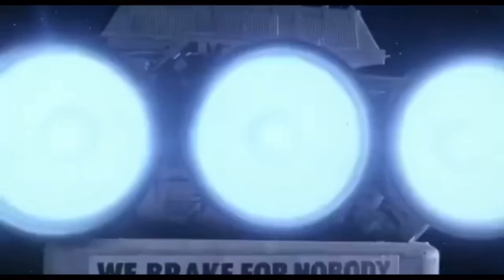Best Elijah Craig Barrel Proof C923-A124-B524 Review!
Which Elijah Craig is “Special”? I hope you have an amazing day! Cheers and God Bless!

• bourbon whiskey
• Buffalo Trace
• Maker's Mark
• Woodford Reserve
• Jim Beam
• Knob Creek
• Four Roses
• Elijah Craig
• Wild Turkey
• Bulleit
• Heaven Hill
• Evan Williams
• Old Forester
• Basil Hayden's
• Blanton's
• Michter's
• Jefferson's
• W.L. Weller
• Angel's Envy
• Jack Daniel's
• Pappy Van Winkle
• Colonel E.H. Taylor
• Booker's
• Willett
• Russell's Reserve
• Larceny
• Stagg Jr.
• Old Grand-Dad
• High West
• George T. Stagg
• Smooth Ambler
• Old Ezra
• Wyoming Whiskey
• Boone County
• Peerless
• Hancock's Reserve
• Old Fitzgerald
• Rebel Yell
• Baker's
• Rowan's Creek
• Widow Jane
• Rock Hill Farms
• Barrell
• Parker's Heritage Collection
• Belle Meade
• Clyde May's
• Traverse City
• Green River
• Ezra Brooks
• Johnny Drum
• Black Maple Hill
• Blood Oath
• Redemption
• Kings County
• Breckenridge
• O.F.C.
• Smooth Ambler Old Scout
• Journeyman
• Taconic
• Chicken Cock
• Ragtime Rye
• Sagamore Spirit
• Cedar Ridge
• Virgil Kaine
• Widow Jane
• Garrison Brothers
• Hudson
• Dad's Hat
• FEW
• Dry Fly
• Sonoma
• Corsair
• Rogue
• McCarthy's
• Balcones
• Finger Lakes
• Santa Fe Spirits
• Coppersea
• Kings County
• Copper Fox
• Catoctin Creek
• New York Distilling Company
• WhistlePig
• Smooth Ambler
• Kings County
• Koval
• Leopold Bros.
• Dry Fly
• Balcones
• Finger Lakes
• Hudson
• Tuthilltown Spirits
• High West
• Westland
• FEW
• Dad's Hat
• Stranahan's
• Old Potrero
• Willett
• Sons of Liberty
• Wyoming Whiskey
• 13th Colony

Each of these bourbons offers a unique flavor profile and experience, ranging from traditional Kentucky classics to innovative craft distilleries. Whether you're a seasoned bourbon aficionado or just starting your journey into the world of whiskey, there's something on this list to suit every palate